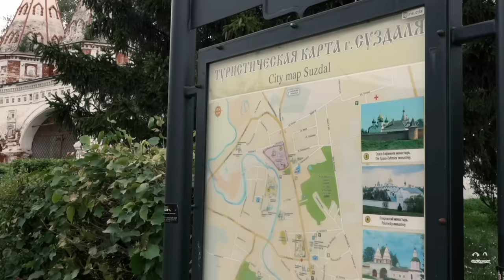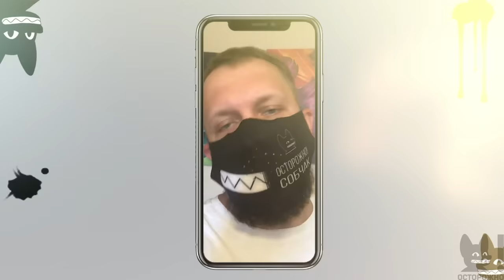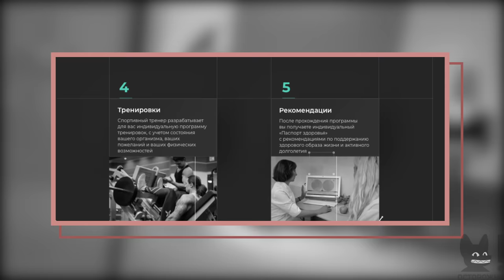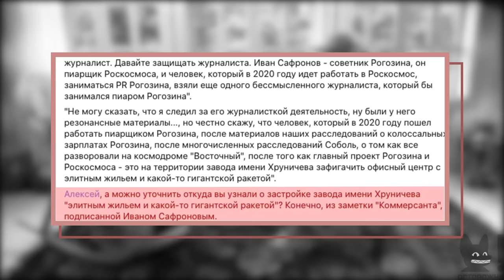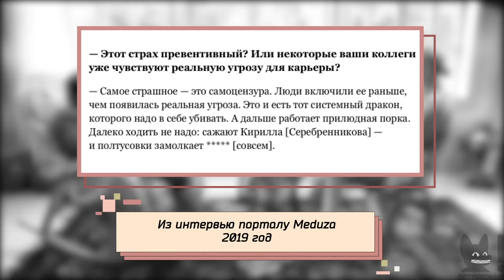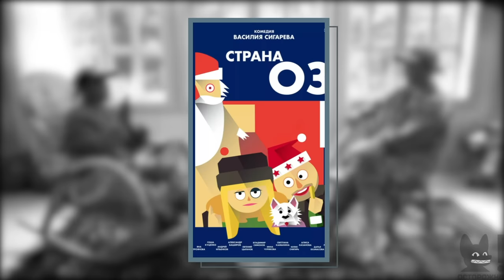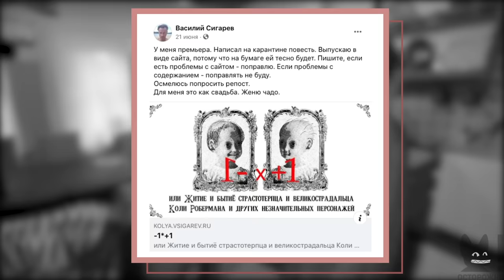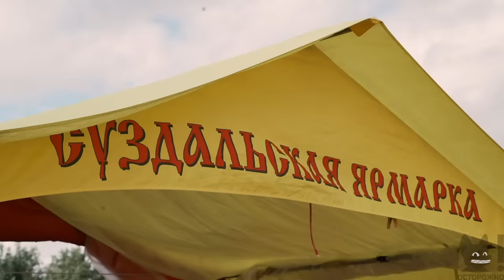ЯНА ТРОЯНОВА: Об аяуаске, попытке самоубийства и русском народе